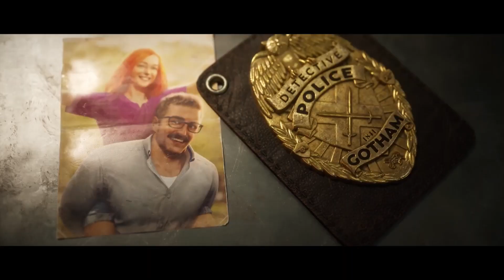😾BATGIRL es como BLACK ADAM 😾 WALTER HAMADA ELIMIANDOy GOTHAM KNIGHTS CANCELADA !😱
❌Ayer se CONFIRMÓ que ⚡ Walter Hamada está FUERA del DCEU ⚡  y ademas que BATGIRL es tan buena como BLACK ADAM 😱 Otros criticos dicen qeu The Flash es una verdadera JOYA y por suerte GOTHAM KNIGHTS fue cancelada totalmente !

🌈CAPITULOS :
00:00 Intro al CAOS del DCEU
00:37 Walter Hamada deja DC por Batgirl
02:23 Nuevo Kevin Feige en DCU
03:13 Warner Games sobrevive
04:05 Batman de Keaton y Batgirl ...
05:04 Black Adam es tan buena como Batgirl
06:33 Puntuacion de Batgirl y The Flash
07:37 Serie Superman NO cancelada
07:50 Gotham Knights CANCELADA ¿?